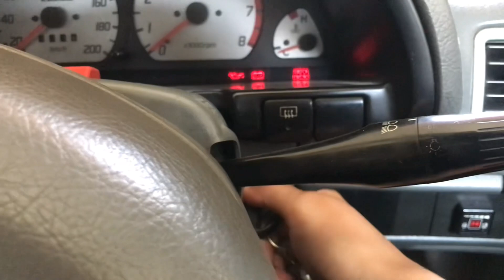Day in life || Wicket to Water || friends and laughter♥️🙃